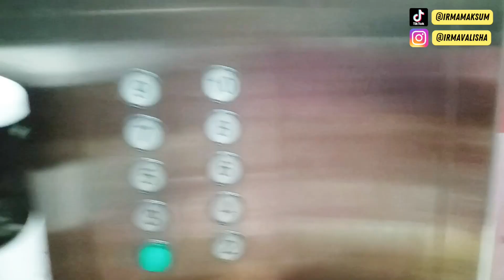HEBOH BISA JALAN DI PROSOTAN WATERBOOM | REVIEW GRAND ASRILIA HOTEL BANDUNG | Eps 55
MasyaAllah heboh banget pas main di waterboom hotel grand Asrilia bandung